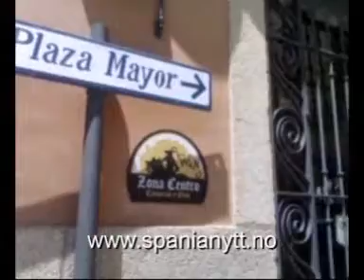Trujillo - Extremadura - Spain